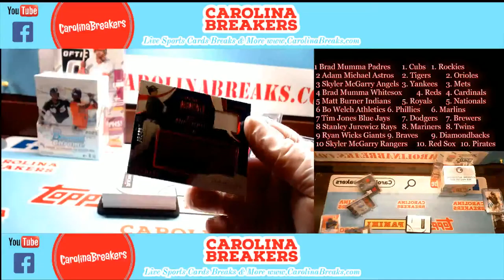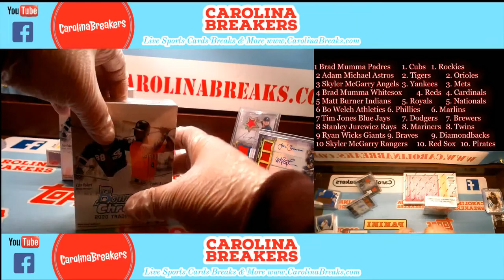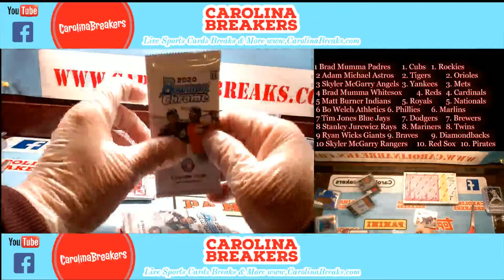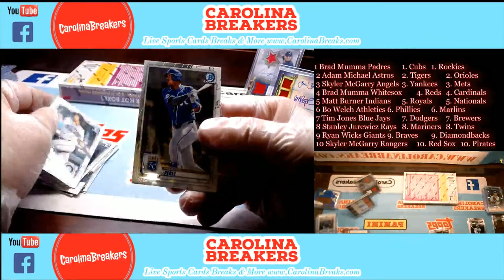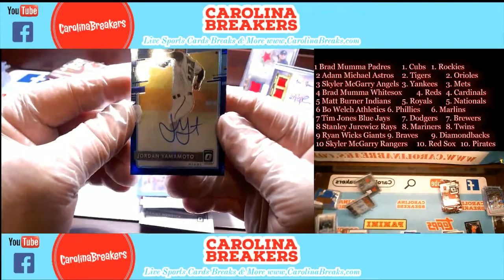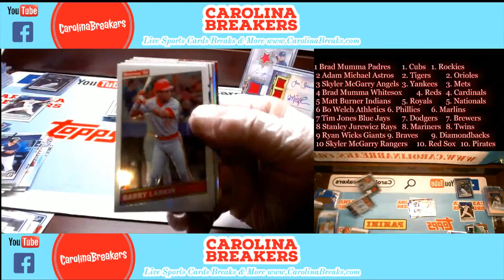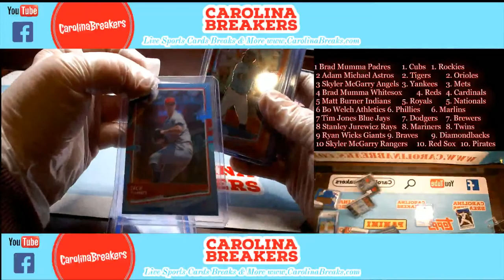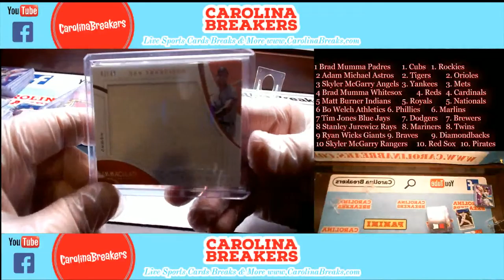Carolina Breakers 2020 Panini Illusions Football 4 Box - Pick Your Team 1/2 Case Break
Just search Carolina Breakers in the group section and look for the Carolina Blue!
Lots of product ready to break! Football, Basketball, Baseball, and More!!